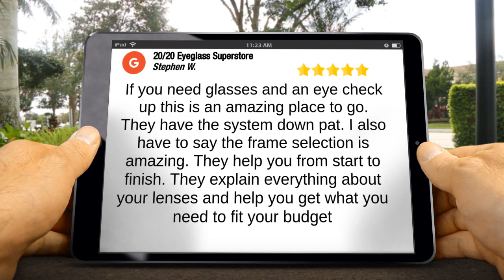20/20 Eyeglass Superstore Melbourne Great 5 Star Review by Stephen W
5 Star Rating

If you need glasses and an eye check up this is an amazing place to go. They have the system down pat. I also have to say the frame selection is amazing. They help you from start to finish. They explain everything about your lenses and help you get what you need to fit your budget

20/20 Eyeglass Superstore
785 N Wickham Rd # 106
Melbourne FL
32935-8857